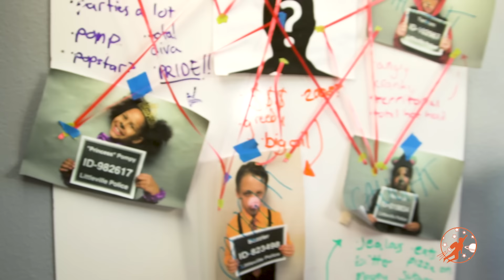Little Heroes Rescue Squad 6 - The New Fire Engine, The Mayor and Princess Pompy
In episode 6 of Little Heroes Rescue Squad from New Sky Kids our kid heroes get a new ride on fire engine from the mayor! Meanwhile, Princess Pompy is up to no good!

Cast List
Officer Jack. Joseph Ray
Officer Mack. Rylan Gillis
Officer Kate. Gabby Salazar
Pompy. Alima N'Jie
Mayor Mister...Jon Michael Simpson

Music Attributions

Music Licensed Through Soundstripe:

Confetti